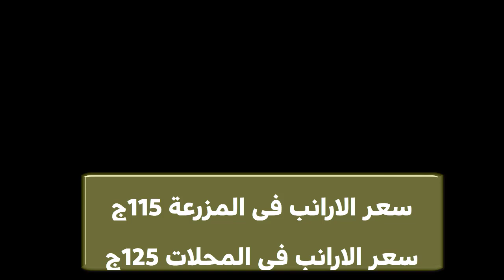أسعار الفراخ الارانب الكتاكيت السمان البط الجمعة في البرصةو المحلات 29/ 11/ 2024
5 انواع خضار موجدين طول الشتاء وثمنهم مش غالي هيخلوا البيض يزيد دون انقطاع طول السنة
شاهد أيضا:
4 طرق غير مكلفة لعلاج مرض أعين الدجاج الرغوة والتورم ودمعة العين مضمونة هتعالج مرض عين الدجاج نهائياِ
5 طرق سحرية وغير مكلفة لعلاج كساح الطيور والدجاج بعدهم ستودع الكساح وعدم القدرة على المشي عند الدجاج
5 طرق سحرية وغير مكلفة لعلاج كساح الطيور والدجاج بعدهم ستودع الكساح وعدم القدرة على المشي عند الدجاج